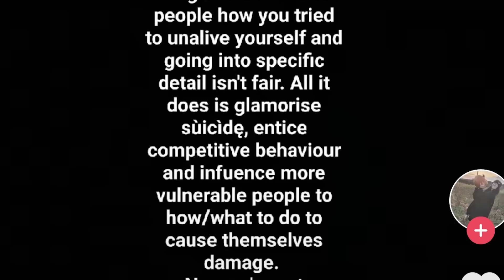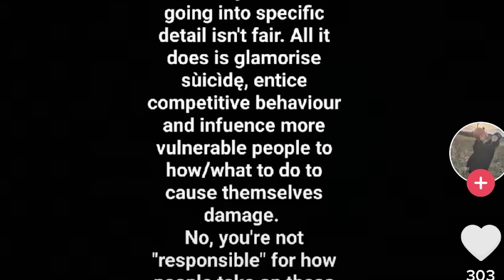The Most Harmful Tiktok Trend RIGHT NOW…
you all are valid.